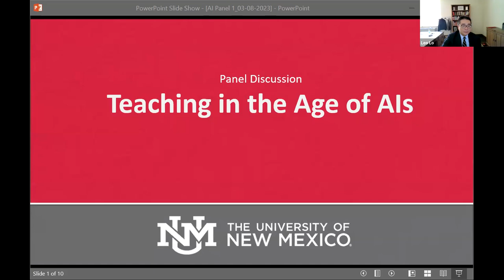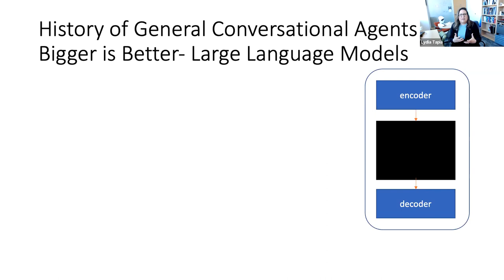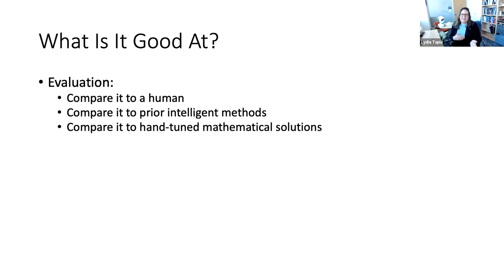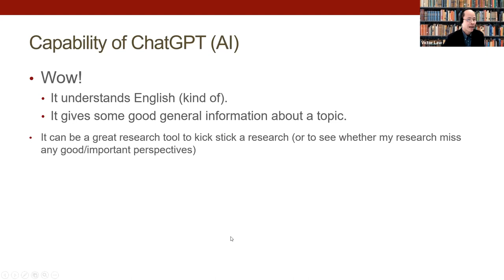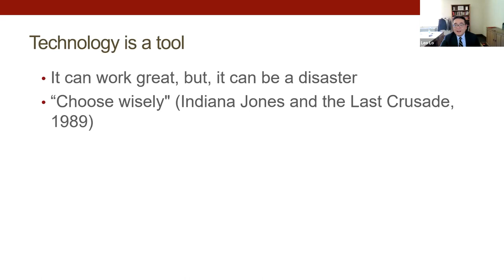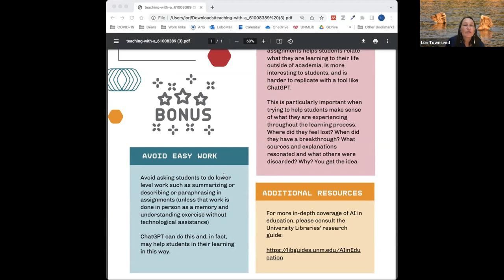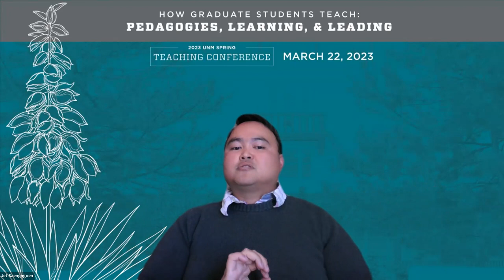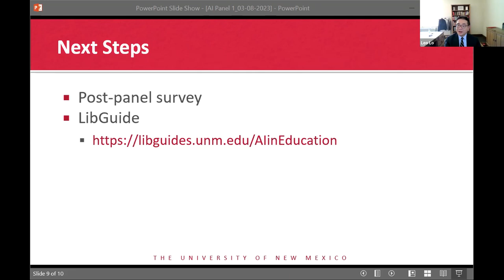Teaching in the Age of AIs | UNM Panel Discussion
A panel discussion held on Wednesday, March 8, 2023 through Zoom webinar. The webinar explored questions and challenges for teaching in the age of Artificial Intelligence (AI) offered by The University of New Mexico College of University Libraries and Learning Sciences and the Office of the Provost with support from UNM Center for Teaching and Learning and Office of Assessment and APR.

Moderators:
Leo Lo, Dean, College of University Libraries and Learning Sciences
Pamela Cheek, Associate Provost for Student Success

Panelists:
Ean Henninger, University Assessment Specialist, UNM Office of Assessment
Victor Law, Program Director, Organization, Information, and Learning Sciences
Jet Saengngoen, Instructional Media Specialist, Center for Teaching and Learning
Lydia Tapia, Chair, Computer Science Department, school of engineering
Lori Townsend, Learning Services Coordinator, Social Science Librarian, University Libraries
Adrian Faust, undergraduate computer science major, school of engineering